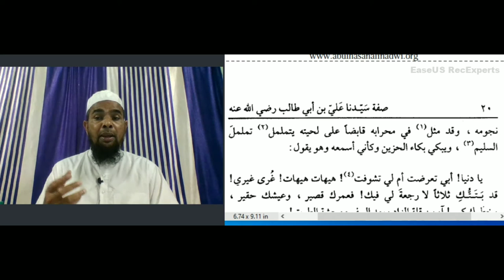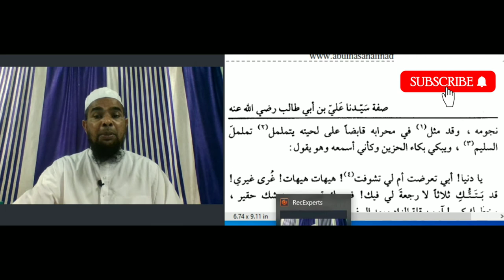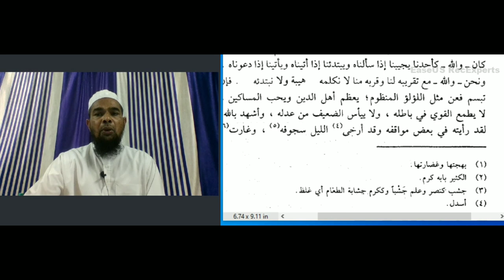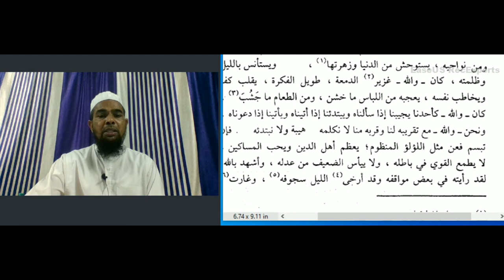Learn arabic language and arabic literature /Hazrat Ali 2 partمختارات ثاني صفة سيدنا علي